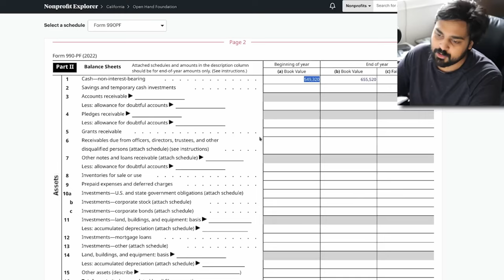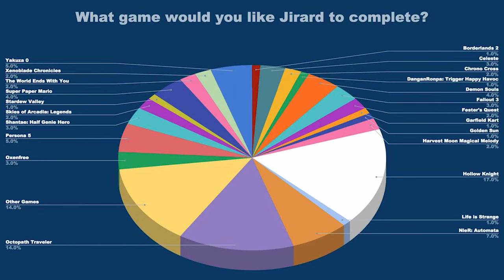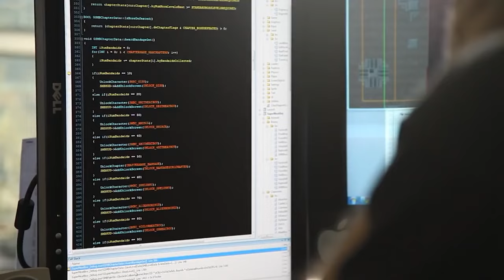The Completionist and the Psychology of Fraud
In this video, I'm talking about the psychological phenomenon known as the completionist syndrome. The completionist syndrome is a mental condition that can lead some people to become obsessed with completing tasks, even if the tasks are pointless or even harmful.

This phenomenon can be exploited by criminals, who use the completionist syndrome to convince people to commit fraud or other crimes. In this video, I'm discussing the psychology of fraud and how to avoid being tricked by completionists. By understanding the psychology of fraud, you can protect yourself from becoming a victim!